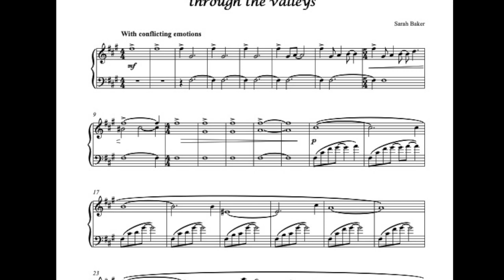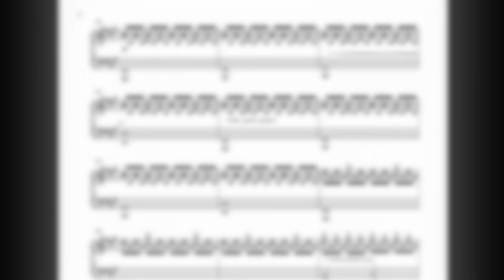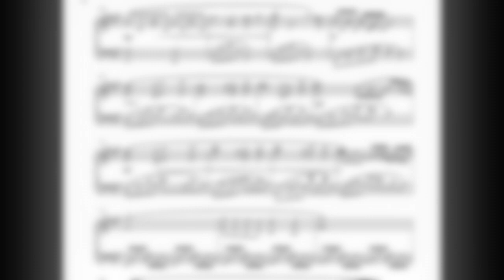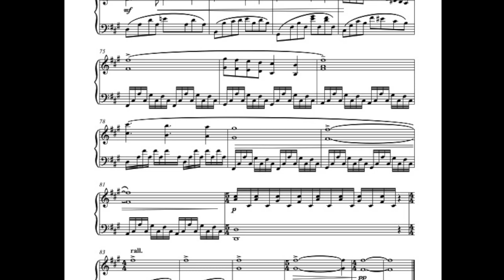Through The Valleys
A Soul Song composed to describe an extraordinary life.

Inspired by themes of loss, redemption and recovery.